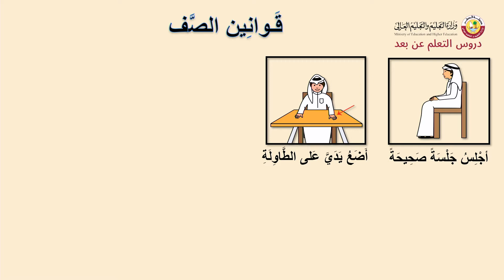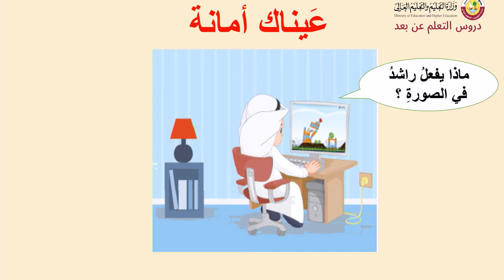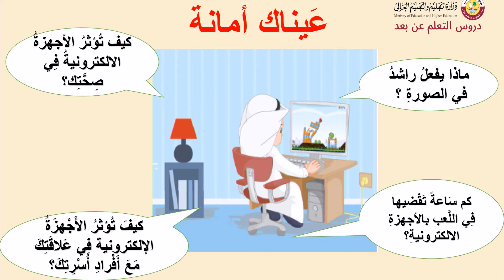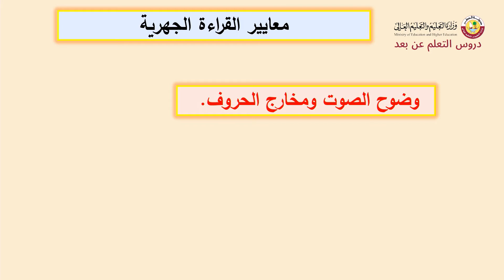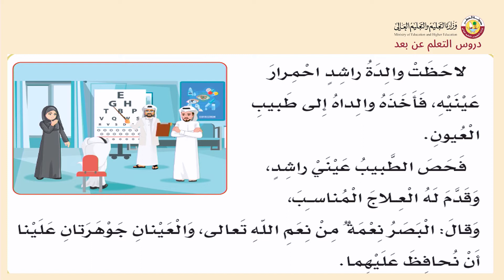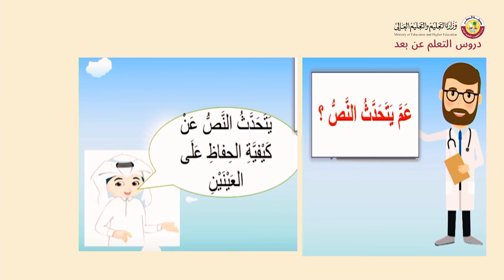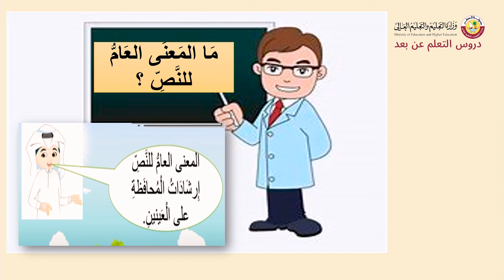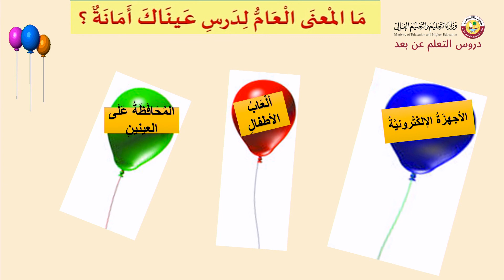الصف الثاني التربية الخاصة اللغة العربية عيناك أمانة الجزء الأول